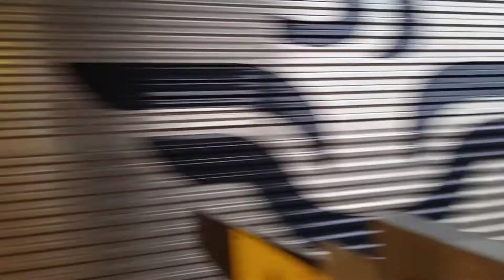Nya X2000/X2C lämnar Stockholm Central